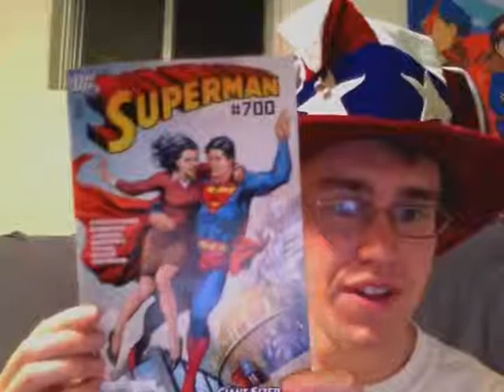Wednesday's Serial: DC by the Hundreds Intro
Behold the first part of my trilogy to the Superman and Batman issues 700, and Wonder Woman 600.